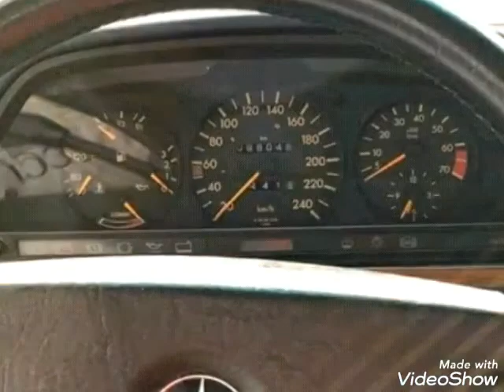Kch kch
Kch